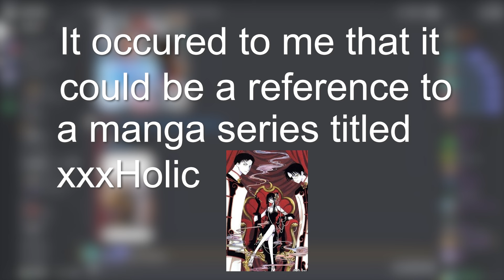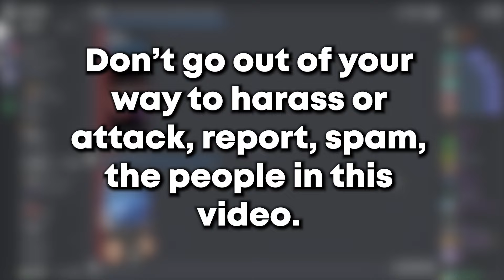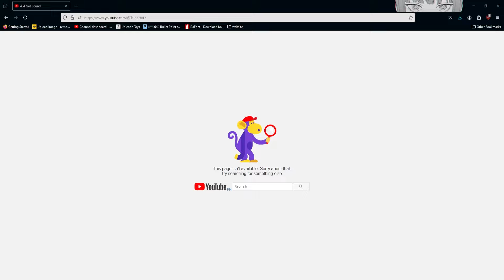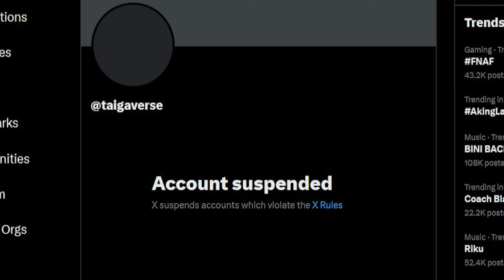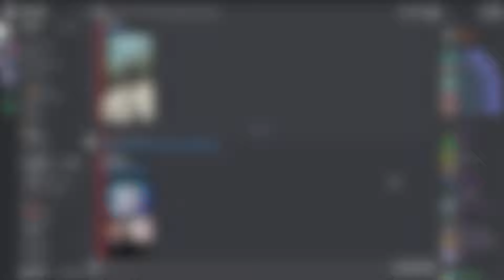The Lewdest VTuber got Banned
Welcome to episode 5 of Drama Sundays,  where I talk about a VTuber. No, it's not about NuxTaku.
It's *Gulps-water ... Taiga, Bungo Taiga.